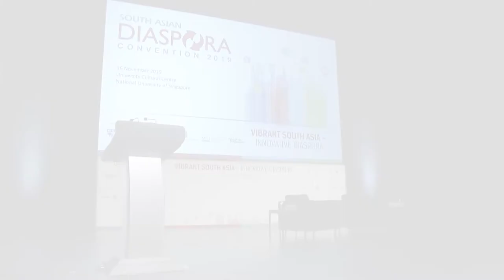SADC 2019 : Keynote Address by Senior Minister Teo Chee Hean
Keynote Address
Mr Teo Chee Hean
Senior Minister and Coordinating Minister for National Security
Republic of Singapore